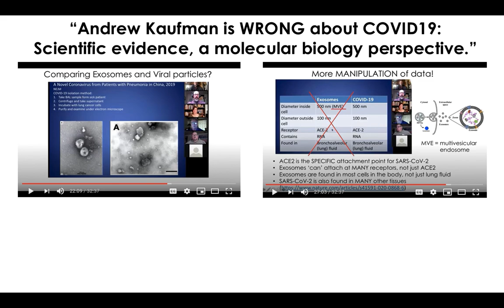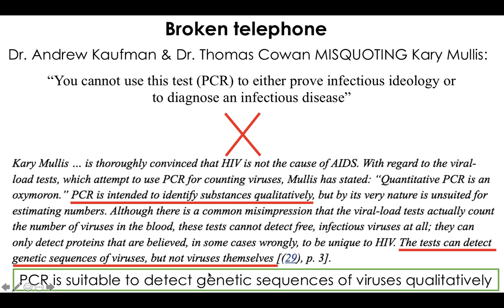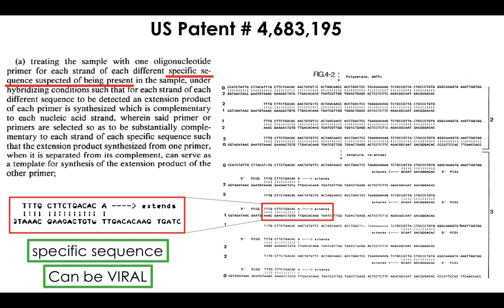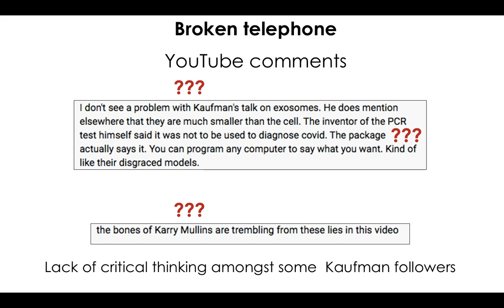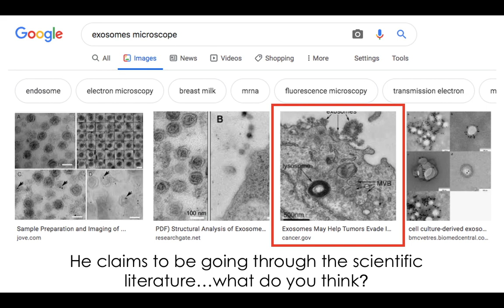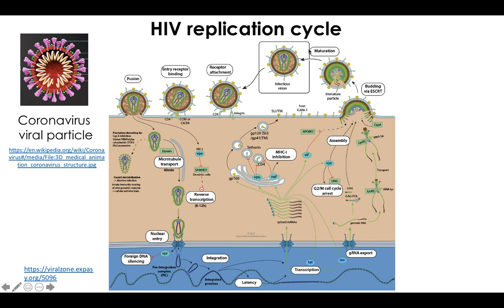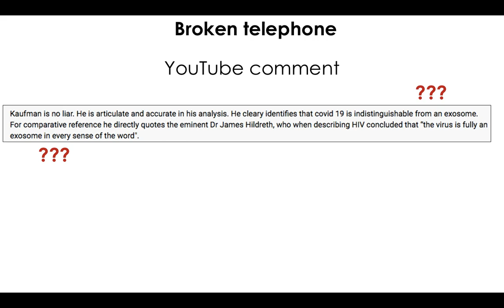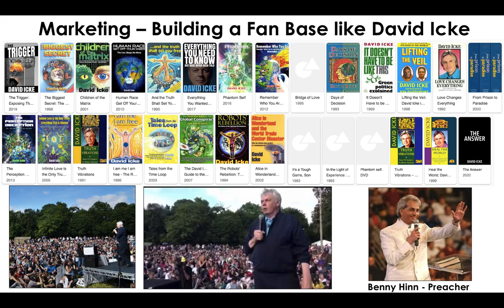Dr. Andrew Kaufman is WRONG about COVID19! Part 2: Kary Mullis and James Hildreth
The intention of this video is two-fold.  First, to discuss the claims made by psychiatrist Dr. Andrew Kaufman (and Dr. Thomas Cowan) regarding Dr. Kary Mullis, the inventor of PCR, and second to discuss the claims made by Andrew Kaufman regarding Dr. James Hildreth.

Note: At 15:52 I discuss working from home during this quarantine.  I understand that many people are unable to work and that many businesses are shut down as a result of the quarantine.  Had I given it more thought, I would have made a more inclusive comment considering everyone’s situation.

Kary Mullis (1:52)

James Hildreth (16:12)

Brainstorming (31:16)